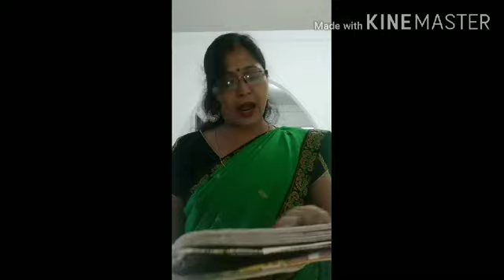Class 9 Assamese পোহৰৰ বাটেৰে আগবঢ়া গাঁওখনchapter-10 part 2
পোহৰৰ বাটেৰে আগবঢ়া গাঁওখন ভাগ ২ পাঠ-১০ নৱম মান শ্ৰেণী
video link of part 1 পোহৰৰ বাটেৰে আগবঢ়া গাঁওখন